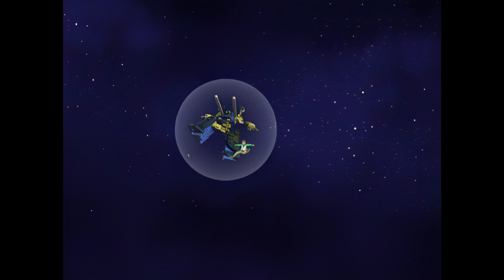Transformers: Cybertron — E06 — Space — (HD60 Upscale)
Scattorshot and Bud use the space bridge to travel beyond Earth's atmosphere, but a Decepticon attack could spell their doom!

Airdate: July 16th, 2005